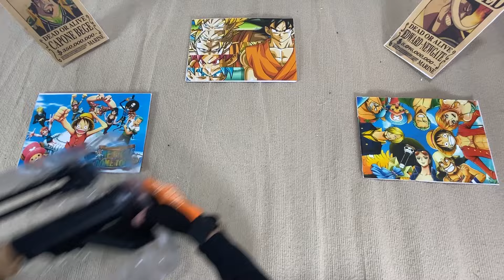Collecting 7 Sniper Rifles and AK47 Guns American Shield Samurai Sword Private Sword Light Gun AN-94